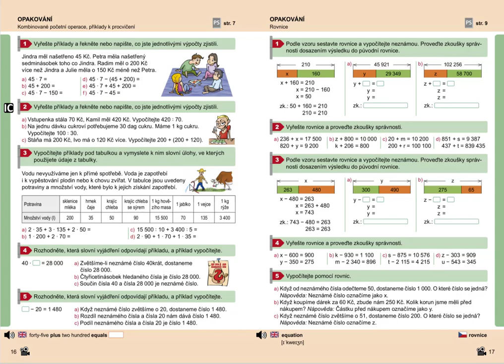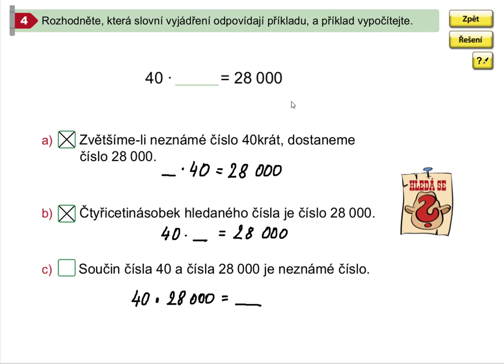Procvičování početních operací,Mat. mat. pro 5.roč., 1. díl, str. 16, cv. 4